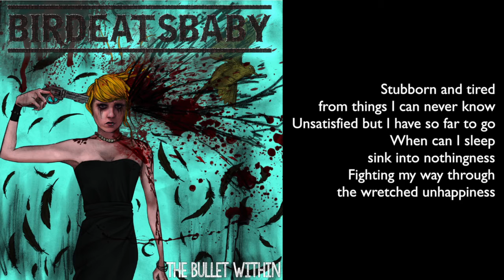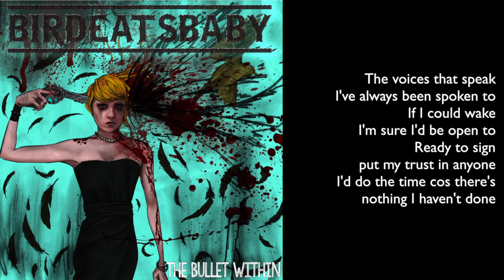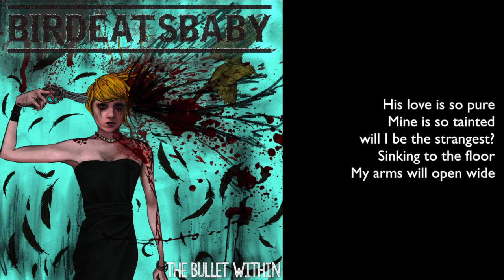Birdeatsbaby - My Arms Will Open Wide (lyrics)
From the album The Bullet Within